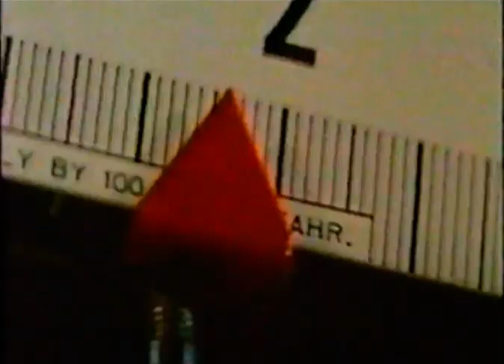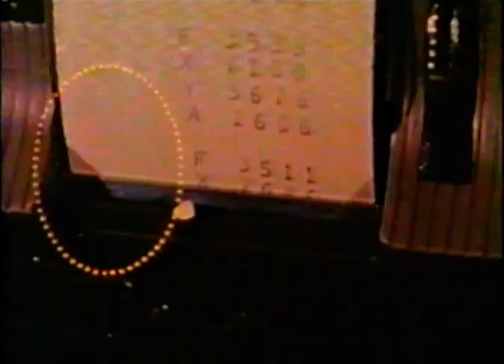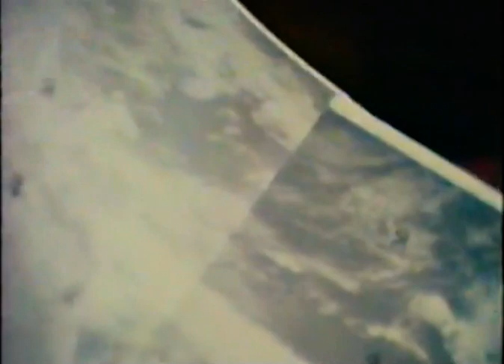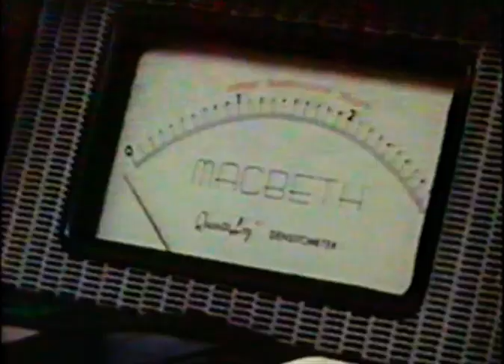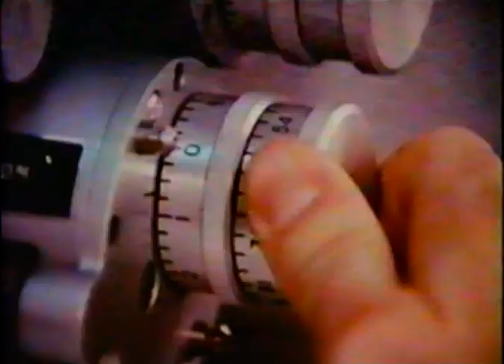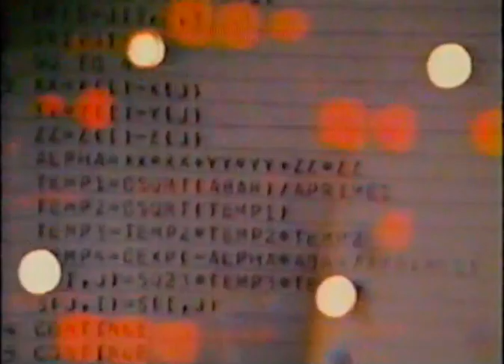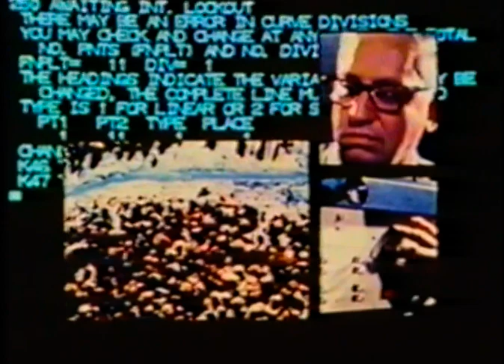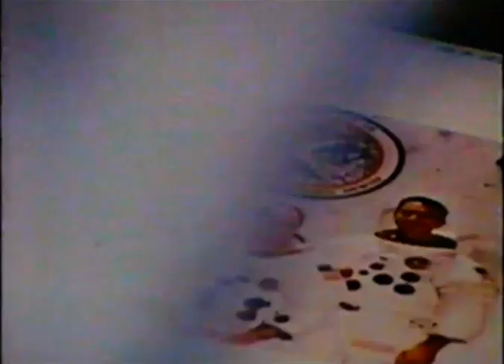New view of space